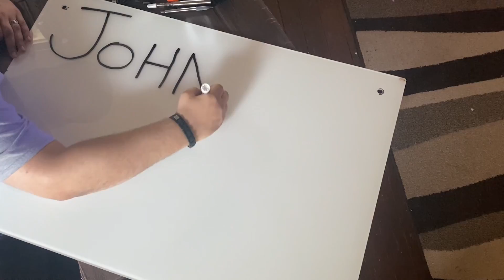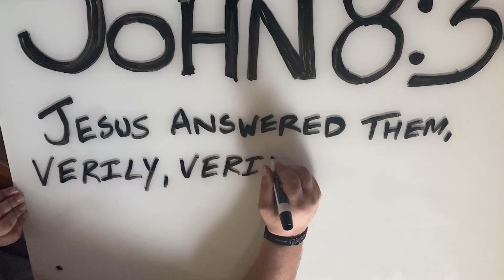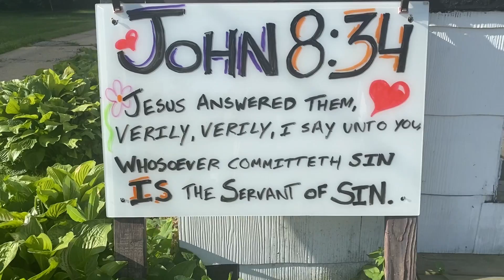JESUS MEANT WHAT HE SAID.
John 8: 34 "Jesus answered them, Verily, verily, I say unto you, Whosoever committeth sin IS THE SERVANT OF SIN."

Jesus meant EXACTLY what He said.

Whosoever = YOU.

If you STILL sin - then you are STILL the servant OF sin.

FACTS.

Jesus made a way for you to BE PERFECT.

Find it - before it's TOO late.

DO THE STUDY - FINISH IT.

I have your answers.